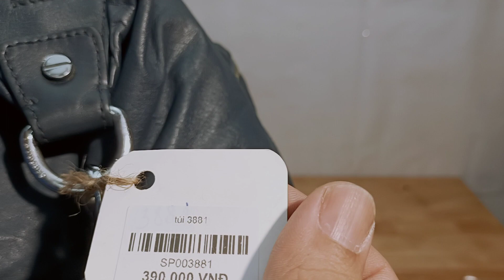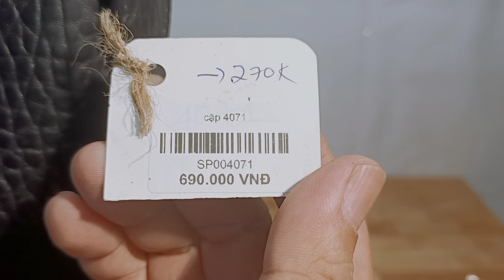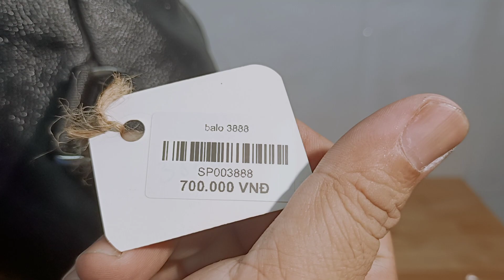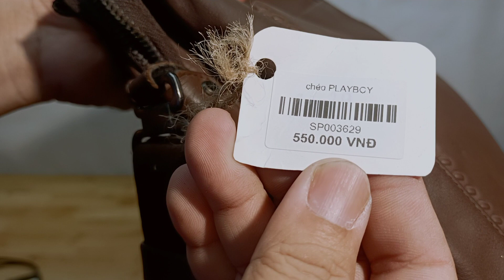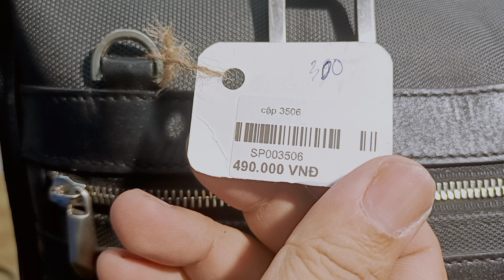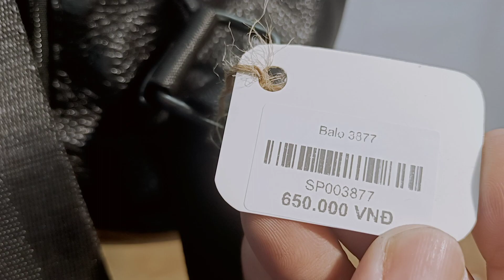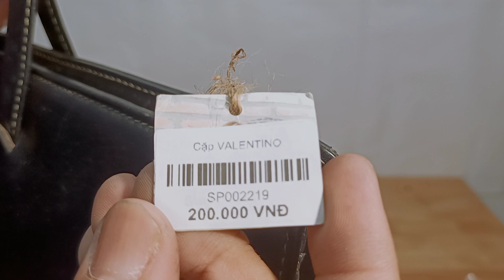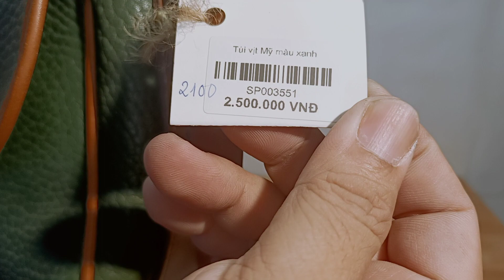Túi Da Nhật Cần Thơ 17.11.2022,14h túi si hiệu, túi da, du lịch Nhật, xách tay Nhật, zalo 0973952507